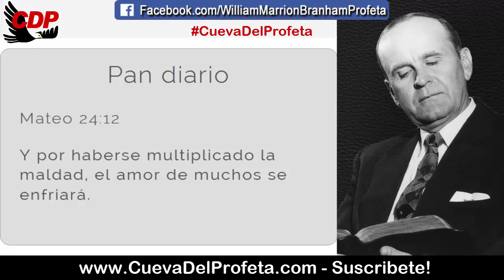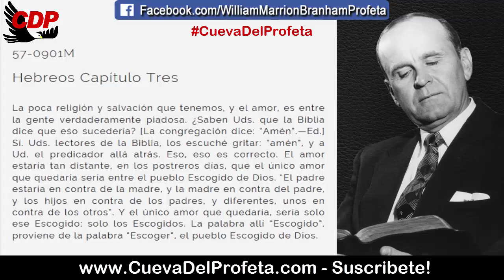¿Cual es el único amor que quedaría? | William Marrion Branham en Español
57-0901M
Hebreos Capítulo Tres

La poca religión y salvación que tenemos, y el amor, es entre la gente verdaderamente piadosa. ¿Saben Uds. que la Biblia dice que eso sucedería? [La congregación dice: “Amén”.—Ed.] Sí. Uds. lectores de la Biblia, los escuché gritar: “amén”, y a Ud. el predicador allá atrás. Eso, eso es correcto. El amor estaría tan distante, en los postreros días, que el único amor que quedaría sería entre el pueblo Escogido de Dios. “El padre estaría en contra de la madre, y la madre en contra del padre, y los hijos en contra de los padres, y diferentes, unos en contra de los otros”. Y el único amor que quedaría, sería solo ese Escogido; solo los Escogidos. La palabra allí “Escogido”, proviene de la palabra “Escoger”, el pueblo Escogido de Dios.

Pan diario Mateo 24:12

Y por haberse multiplicado la maldad, el amor de muchos se enfriará.

00:05 Bienvenida Cueva del Profeta
00:12 Cita Biblíca
00:45 Cita del Mensaje de William Marriom Branham

profeta branham
hermano branham
predicas cristianas
edgardo rivera
william marrion branham videos Pan_Diario